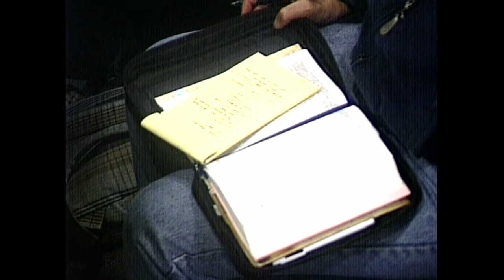Ezekiel 44 | Mark Well Who May Enter | 2.17.10